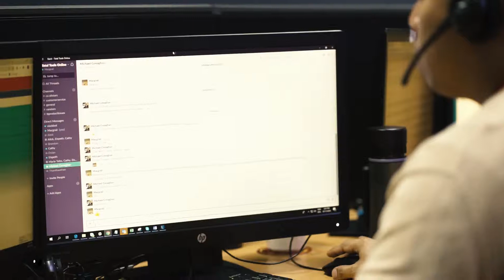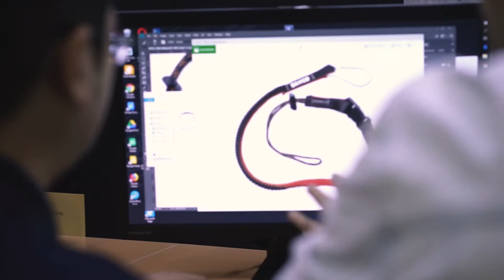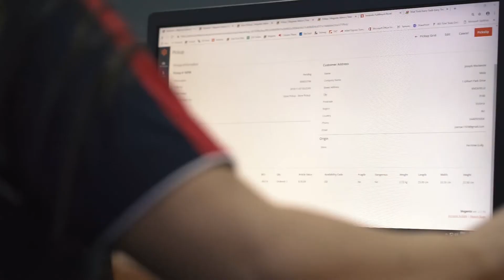Job Role Focused: Customer Service